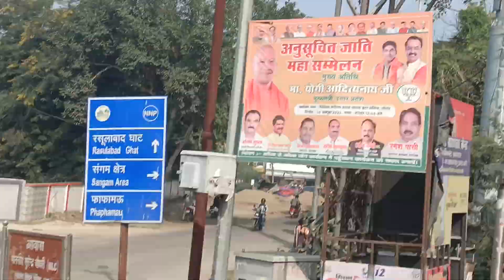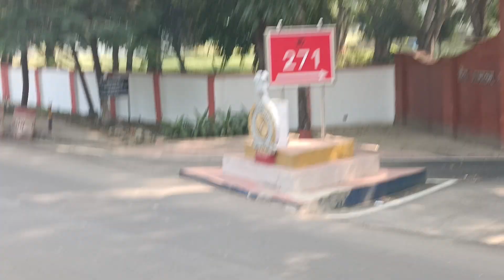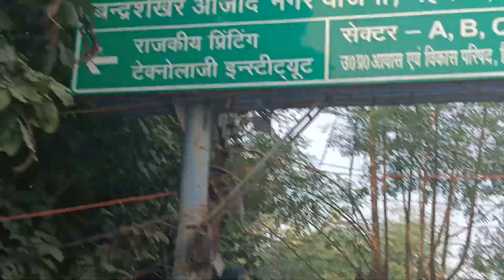तेलियरगंज रोड कैसा है प्रयागराज उत्तर प्रदेश भारत